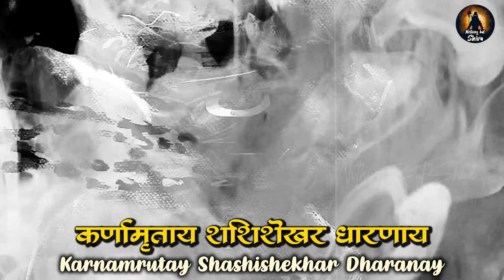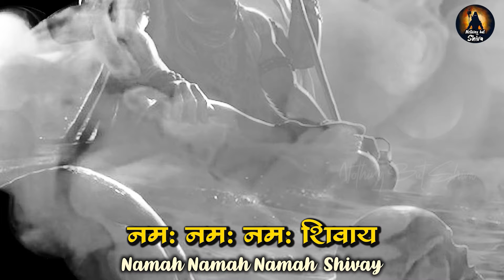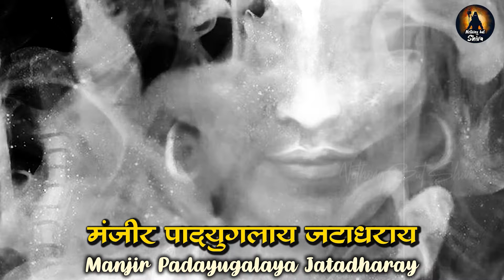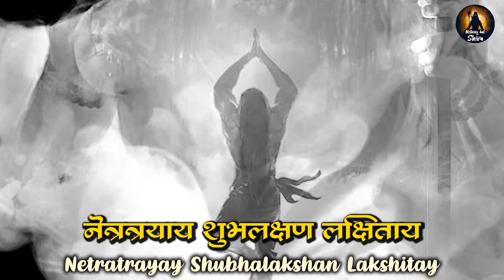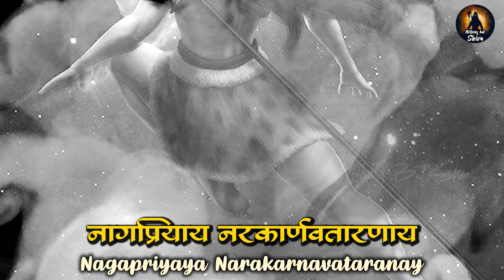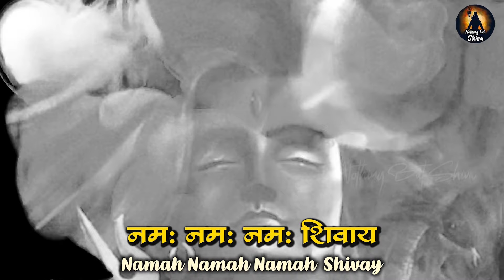Daridraya Dukha Dahana Shiva Stotram with Lyrics | By Rishi Vasishtha | Vishveshvaraya Narakarnava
🔱  Nothing but Shiva presents - Daridraya Dahana Shiva Stotram with Lyrics | Written by Rishi Vasishtha

✩ Title - Daridraya Dukha Dahana Stotram
✩ Singer - Rishabh Pandit
✩ Lyrics - Traditional ( Rishi Vasishtha)
✩ Music Arrangement - Abhishek Prajapati
✩ Studio - Music Care Studio

✩ Lyrics -

Daridraya Dahana Shiva Stotram

Vishveshvaraya Narakarnava Taranaya
विश्वेश्वराय नरकार्णव तारणाय

Karnamrutaya Shashishekhara Dharanaya
कर्णामृताय शशिशेखर धारणाय

Karpurakantidhavalaya Jatadharaya
कर्पूरकांति धवलाय जटाधराय

Daridrya Duhkha Dahanaya Namah Shivaya
दारिद्र्यदु:खदहनाय नम: शिवाय

Gauripriyaya Rajanishakaladharaya
गौरीप्रियाय रजनीशकलाधराय

Kalantakaya Bhujagadhipankanaya
कालान्तकाय भुजगाधिपकंकणाय

Gangadharaya Gajarajavimardanaya
गंगाधराय गजराज विमर्दनाय

Daridrya Dukha Dahanaya Namah Shivaya
दारिद्र्यदु:खदहनाय नम: शिवाय

Bhaktipriyaya Bhavarogabhayapahaya
भक्तिप्रियाय भवरोग भयापहाय

Ugraya Durgabhavasagarataranaya
उग्राय दुर्गभवसागर तारणाय

Jyotirmayaya Gunanamasunutyakaya
ज्योतिर्मयाय गुणनाम सुनृत्यकाय

दारिद्र्यदु:खदहनाय नम: शिवाय

Charmambaraya Shavabhasmavilepanaya
चर्माम्बराय शवभस्म विलेपनाय

Bhalekshanaya Manikundala Manditaya
भालेक्षणाय मणिकुंडल मण्डिताय

Manjirapadayugalaya Jatadharaya
मञ्जीर पादयुगलाय जटाधराय

Daridrya Duhka Dahanaya Namah Shivaya
दारिद्र्यदु:खदहनाय नम: शिवाय

Panchananaya Phaniraja Vibhushanaya
पञ्चाननाय फनिराजविभूषणाय

Hemamshukaya Bhuvanatrayamanditaya
हेमांशुकाय भुवनत्रयमण्डिताय

Anandabhumivaradaya Tamomayaya
आनंदभूमिवरदाय तमोमयाय

दारिद्र्यदु:खदहनाय नम: शिवाय

Bhanupriyaya Bhavasagarataranaya
भानुप्रियाय भवसागर तारणाय

Kalantakaya Kamalasanapujitaya
कालान्तकाय कमलासन पूजिताय

Netratrayaya Shubhalakshana Lakshitaya
नेत्रत्रयाय शुभलक्षणलक्षिताय

दारिद्र्यदु:खदहनाय नम: शिवाय

Ramapriyaya Raghunathavarapradaya
रामप्रियाय रघुनाथवरप्रदाय

Nagapriyaya Narakarnavataranaya
नागप्रियाय नरकार्णवतारणाय

Punyeshu Punyabharitaya Surarchitaya
पुण्येषु पुण्यभरिताय सुरार्चिताय

दारिद्र्यदु:खदहनाय नम: शिवाय

Mukteshwaraya Phaladaya Ganeshwaraya
मुक्तेश्वराय फलदाय गणेश्वराय

Gitapriyaya Vrushabheshwara Vahanaya
गीतप्रियाय वृषभेश्वर वाहनाय

Matangacharmavasanaya Maheshwaraya
मातंग चर्मवसनाय महेश्वराय

दारिद्र्यदु:खदहनाय नम: शिवाय